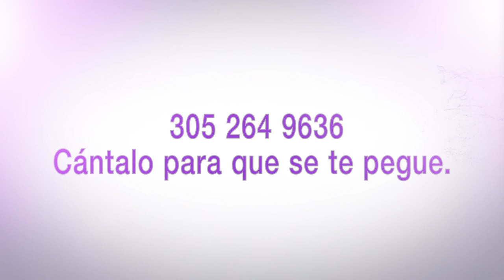Dos años después Yarine López regresa a My Cosmetic Surgery para ponerse más bella.